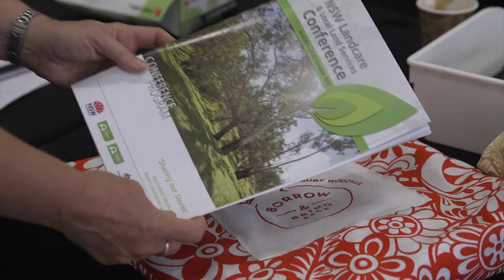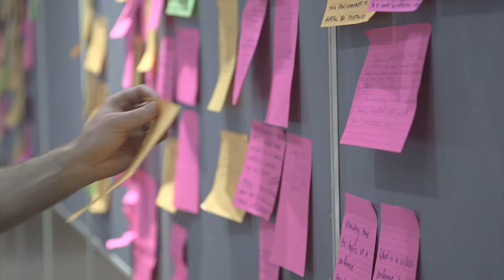Conference overview | 2017 NSW Landcare and Local Land Services Conference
Did you go to the 2017 NSW Landcare and Local Land Services Conference? Here’s a reflection of why these events are so important. What did you take away?